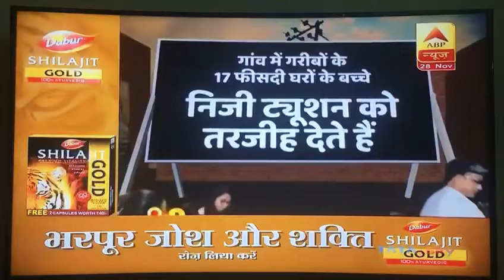Future Of Learning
Discussion on “FutureOfLearning is dependent on Tuitions or Coaching’s” at ABP news with Mrs. PreetiKwatra , Chairperson Petals Group of Schools , Mr. J S Rajput,Former director NCERT & Mr. Shiv Raj Singh ,Professor DelhiUniversity.